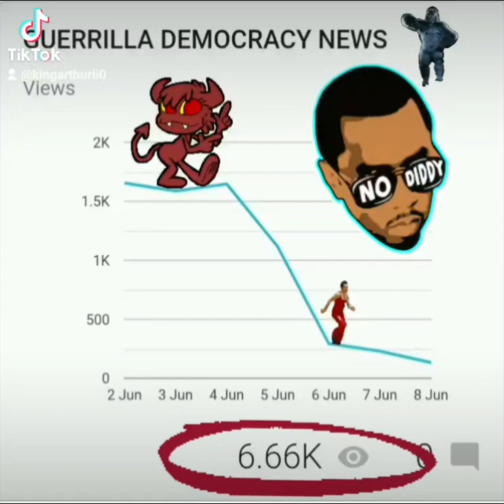Read more at Guerrilla Democracy News...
Someone who despises another and thinks they are irrelevant and insignificant might still watch, comment, and report everything that person does or says for several reasons:

1. **Obsession**: Their hatred could turn into an obsession, causing them to monitor the person closely.
2. **Validation**: They might seek validation for their negative feelings, looking for more reasons to justify their disdain.
3. **Control**: They could be attempting to exert some form of control over the person or situation.
4. **Insecurity**: Their actions might stem from insecurity or jealousy, leading them to focus intensely on the person they claim to despise.
5. **Attention-seeking**: They might want attention themselves, using their comments and reports as a way to insert themselves into the narrative.

In essence, their actions often reflect deeper, complex emotions and motivations beyond mere dislike.